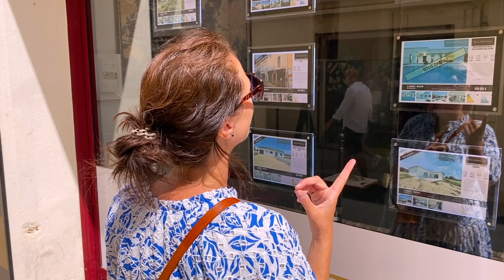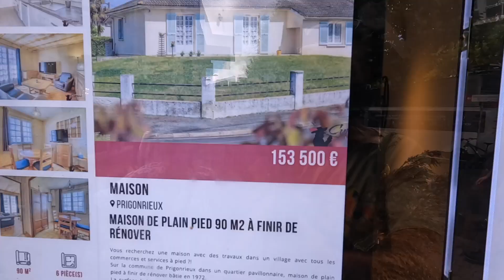Thunderstorms keep messing up our plans [Le Couderc - France]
After being followed by a heat wave for weeks, the weather finally changed. But not for the better. Now we were facing thunderstorms that didn't actually make our lives a lot easier.

- Tent pegs
- Intex air mattresses
- Electric pump
- Electric cooler
- French press coffee maker
- Camping kettle
- USB Smoothy maker
- Campingaz Xcelerate 600 SG
- Camping tables
- Water bag